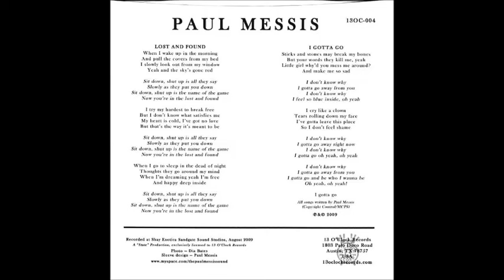Paul Messis - Lost and found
7", 45 RPM, Single, Limited Edition (2010)